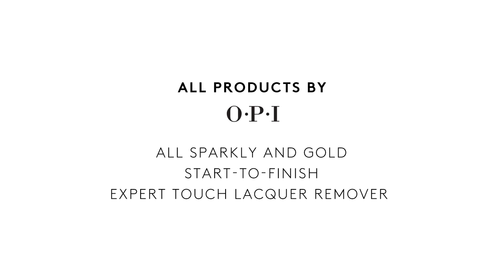How To Remove Glitter Nail Polish | Beauty Prep School | Refinery29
Watch above for the easiest way to bid adieu to disco-ball tips. We can't get enough of OPI's All Sparkly and Gold, but we absolutely can't get it off without finishing a bottle of remover and a bag of cotton balls. Thankfully, we picked up a surprising trick to de-glitter our digits.